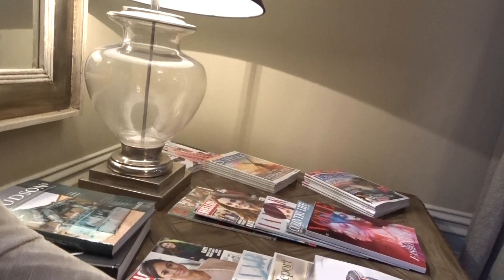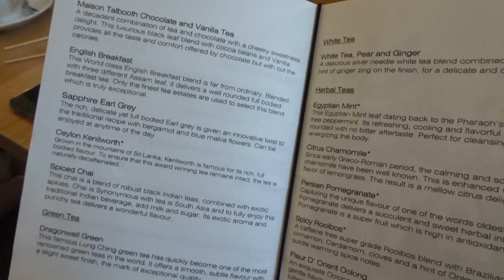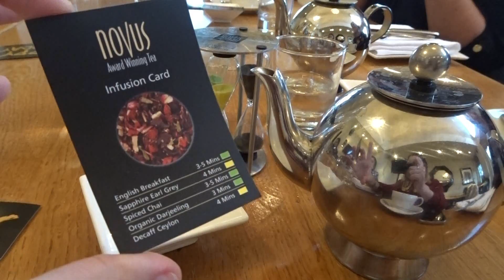AFTERNOON TEA, MASSAGE & 30TH BIRTHDAY CELEBRATIONS | MAISON TALBOOTH HOTEL | DITL VLOG #29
Hello everyone so on Sunday the girls and I went to Maison Talbooth Hotel for my friend Jess 30th Birthday I didn't vlog alot but I wanted to share what I did, I hope you enjoy xx

My name is Sarah, Im a mummy to two little boys Oscar and a five month old called Ezra.I work from home as a beauty therapist! fashion,Pinterest, Disney and Harry Potter super fan ! Here you will find Vlogs , Hauls, makeup/beauty and mummy videos I hope you enjoy.

Sarah xx